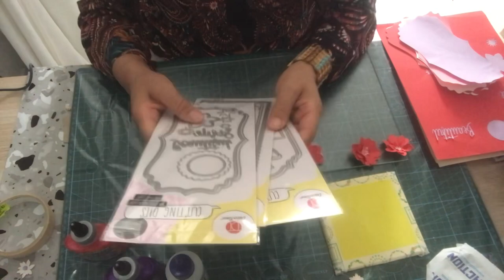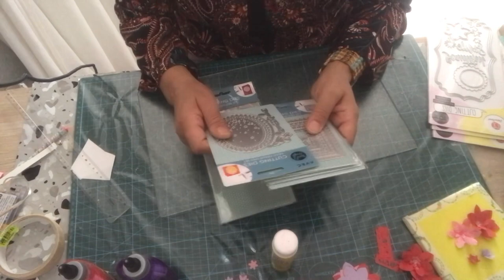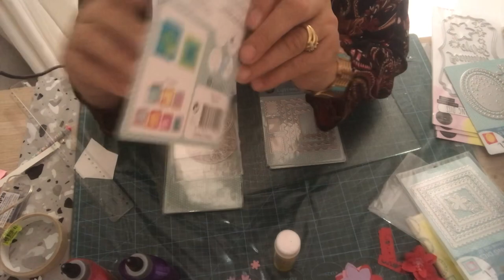Découpe et démo des grands dies action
Abonne toi 😘😘😘💕et un pouce levé👍👍👍👍 sa fait plaisir et cela nous motive 💕💕💕💕viens faire un tour sur ma chaîne YouTube😆🙏🏻🙏🏻🙏🏻🙏🏻🙏🏻 pour voir mes vidéos et les partager 👏👏👏👏sur les réseaux sociaux 😘😘😘💕💕💕🙏🏻🙏🏻🙏🏻👏👏👏🌺🌺🌺

Pour suivre prochainement mes créations rendez vous sur mon astragram :
Ima.pouponna